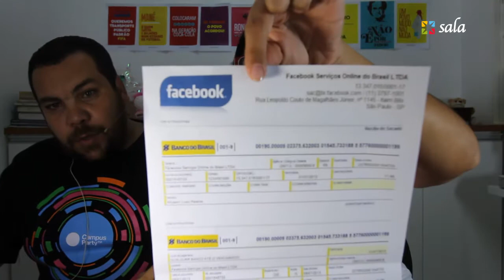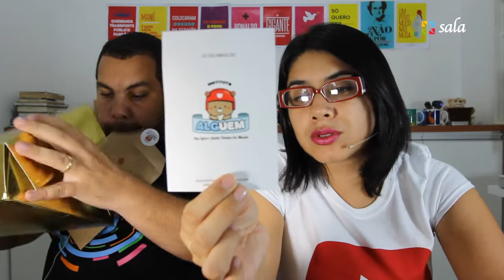Hangout #20 - O ~feice~ vai ser pago!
Resumão bem humorado sobre o que aconteceu durante a semana na web para os educadores que perderam tudo isso porque estavam corrigindo prova, fazendo diário...